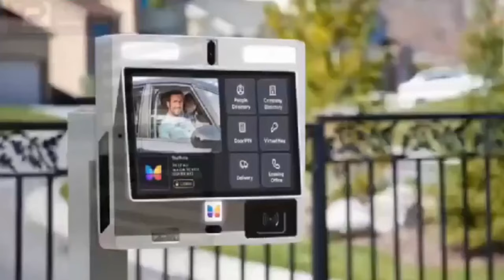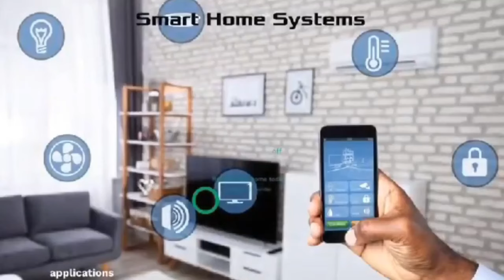akwasi awuah on Prophets + Adom Kyei lookalike turns sales man for Yesu mogya